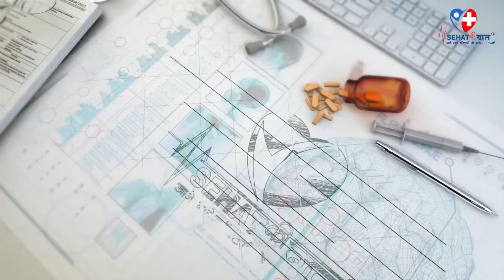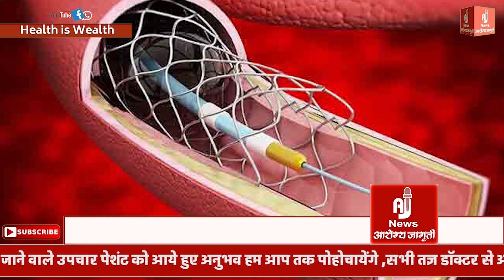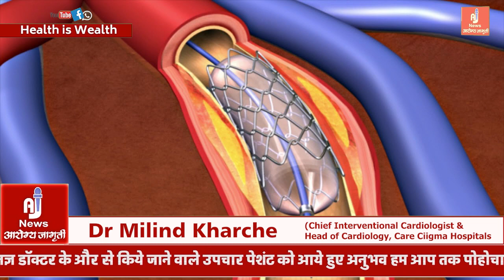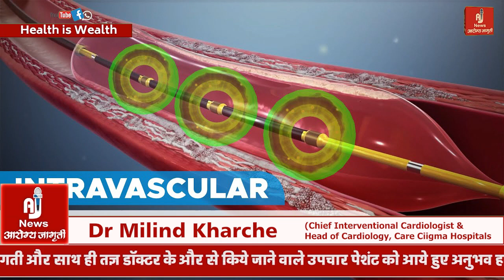Symptoms Before Heart Attack | हार्ट अटैक से पहले के लक्षण | Angioplasty & Angiography In Hindi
Symptoms Before Heart Attack | हार्ट अटैक से पहले के लक्षण  | Angioplasty & Angiography In Hindi By Dr. Milind Kharche @ArogyaJagruti